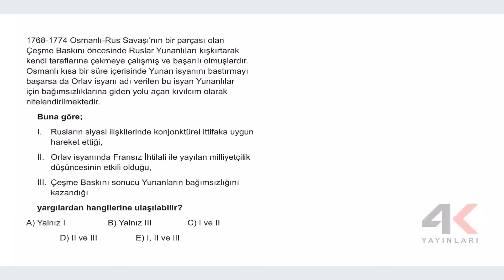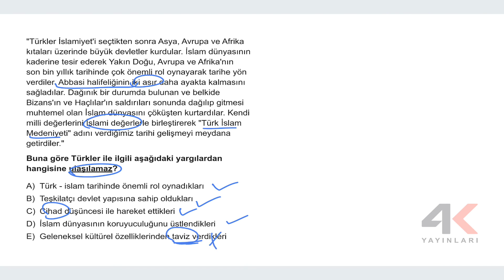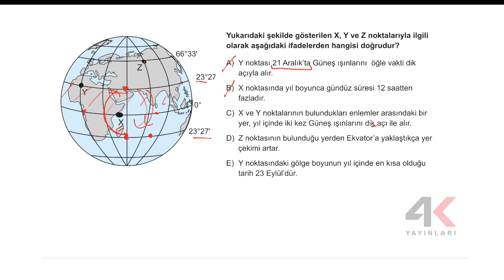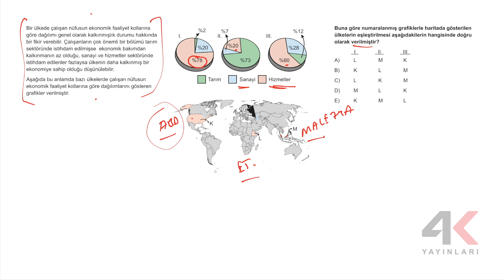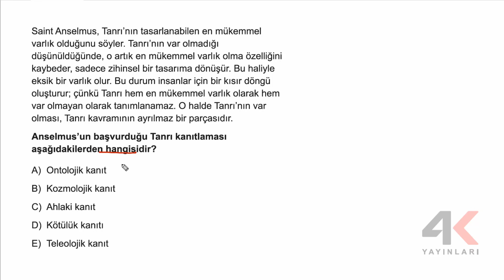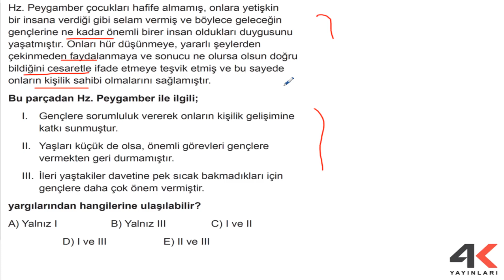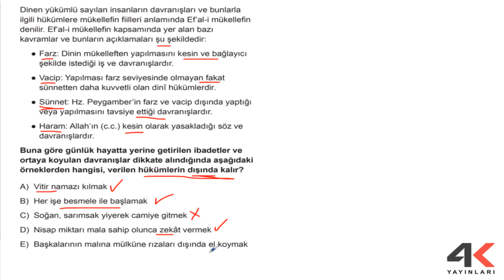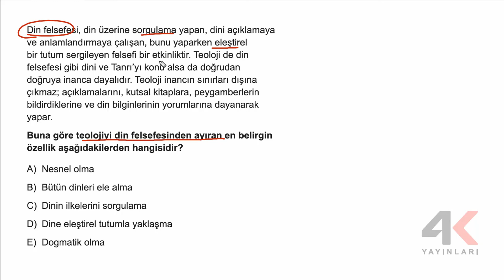TGDS-4 B Kitapçığı TYT Sosyal Bilimler Soru Çözümleri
🎞 Soru Listesi
▶ 00:00:00 Bölüm
▶ 00:00:00 Soru 1
▶ 00:01:32 Soru 2
▶ 00:03:35 Soru 3
▶ 00:05:38 Soru 4
▶ 00:07:31 Soru 5
▶ 00:08:43 Soru 6
▶ 00:09:51 Soru 7
▶ 00:12:09 Soru 8
▶ 00:12:50 Soru 9
▶ 00:14:34 Soru 10
▶ 00:18:00 Soru 11
▶ 00:19:26 Soru 12
▶ 00:21:13 Soru 13
▶ 00:22:20 Soru 14
▶ 00:23:33 Soru 15
▶ 00:24:43 Soru 16
▶ 00:27:31 Soru 17
▶ 00:29:42 Soru 18
▶ 00:32:03 Soru 19
▶ 00:34:09 Soru 20
▶ 00:36:07 Soru 21
▶ 00:36:58 Soru 22
▶ 00:38:24 Soru 23
▶ 00:39:23 Soru 24
▶ 00:40:41 Soru 25